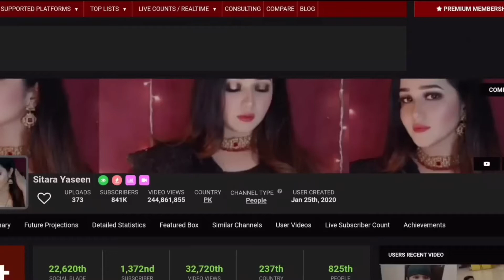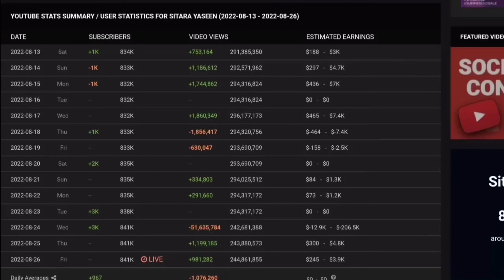Sitara monthly income